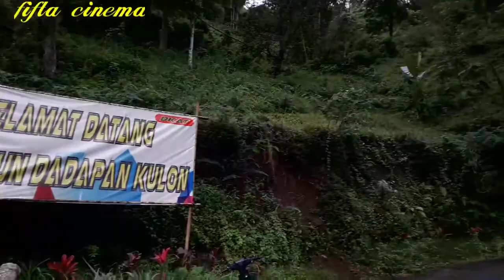WISATA ALAM HUTAN PUJON MALANG BARAT